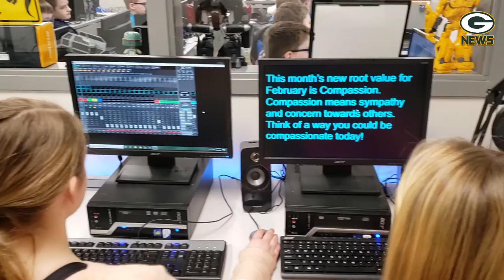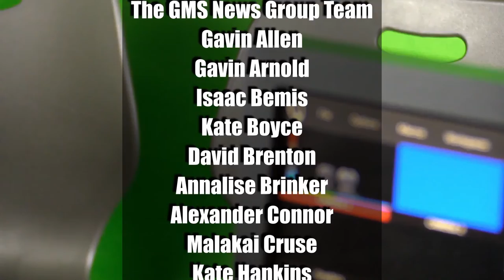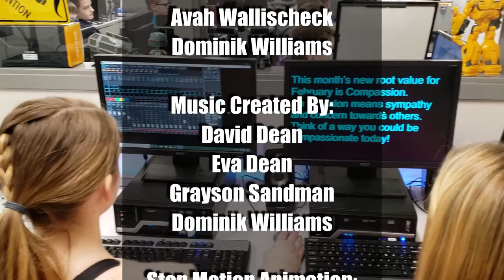S4:E17- The GMS News Show - Week of April 26th through April 30th, 2021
---Music Credits---
David Dean
Eva Dean
Grayson Sandman
Dominik Williams